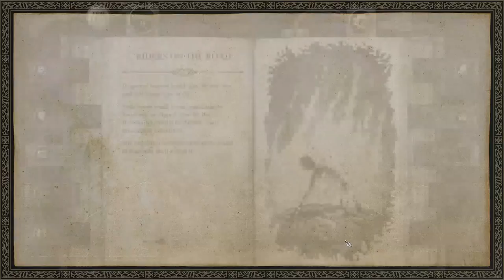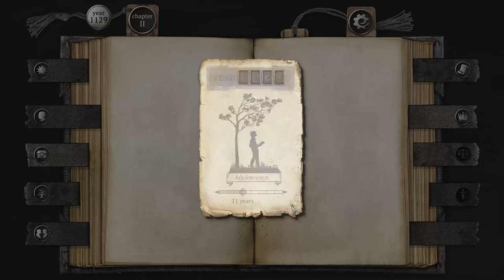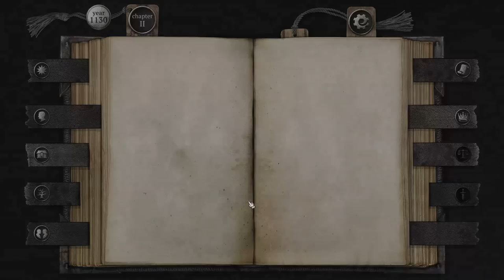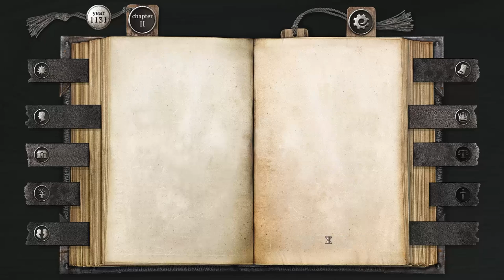The Life & Suffering Of Sir Horsten Brante - Our Adolescence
Lets play The Life And Suffering Of Sir Brante

Now we start chapter two and explore our adolescence as well as the city